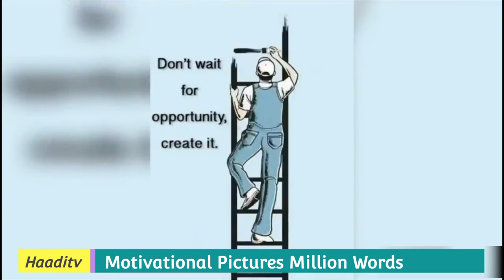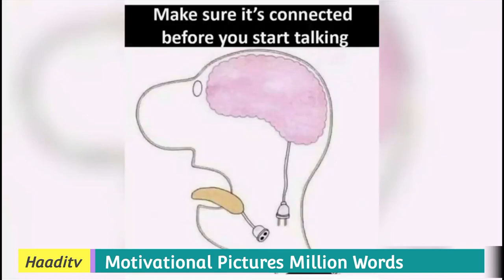Top Motivational Pictures || What Are You Thoughts? One Picture Million Words || HaarozTV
Like Comment And Share And Subscribe My Channel Too For More Videos This Is the Real Face Of Our Life We Know Everything But We Are Walk Ignore All And Make A Mistake Like Everyone But Why Dont Know But Know Everything Thing As Your Thinking

motivational images
motivational pics
motivational Pictures
motivational Picture
motivational image
motivational pic
motivational videos
motivational video
motivational quotes
motivational quote
motivational Life
motivational live
motivational speech
motivational speeches
motivational
motivation
deep meaning pic
deep meaning image
deep meaning quote
deep meaning videos
deep meaning video